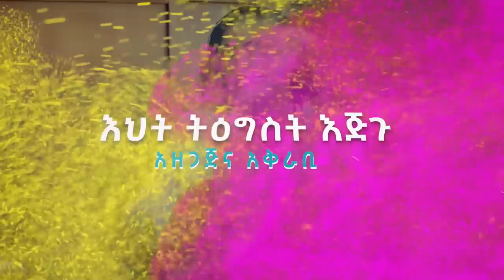ከመካኒክነት_ወደ_ነቢይነት..?? Prophetess_Hana_Chekol_Nikodimos Show - Tigist Ejigu